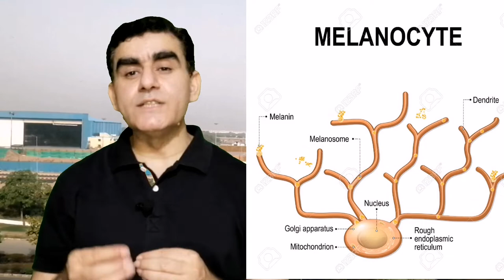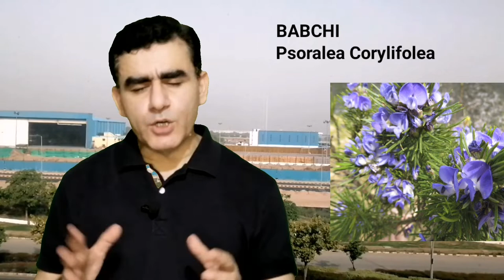सफ़ेद दाग ला इलाज नहीं: है ये है पक्का इलाज | Leukoderma Safed Daag Ka Ilaj | Vitiligo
Dr Musharraf Husain tells in this video about Leukoderma treatment or Safed Daag Ka Ilaj. Vitiligo Skin Disease is an autoimmune disease but can be treated with some herbal remedies. App is video me ye bi janenge ki kiase safed daag ka ilaj keval kuch desi davaiyon ki help se asaani se kiya ja sakta hai. Leukoderma ek skin ki autoimmune disease haiaur  leukoderma ka ilaaj badi aasani se unani medicine se kiya jata hai. Apko ek baar vitiligo skin disease treatmnet ke liye desi ilaaj ko zarur use kana chahiye. poori jankari ke liye vedio akhir tak dekhen.